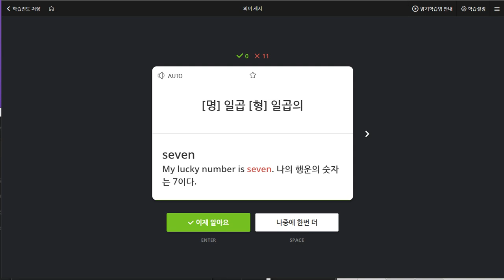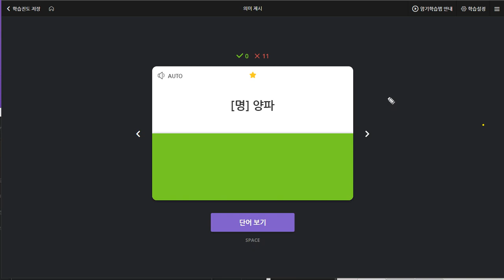박채연 2020 07 01 다시 1